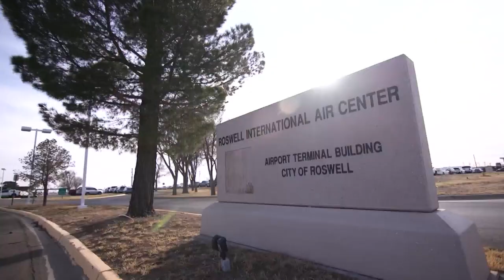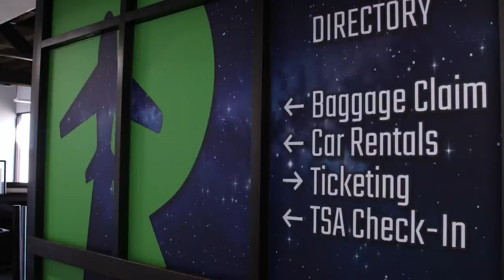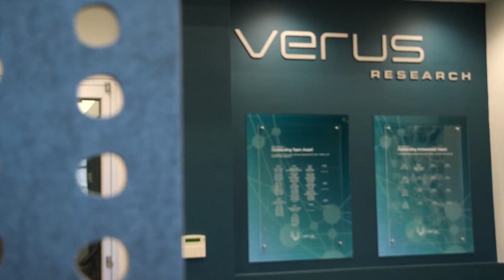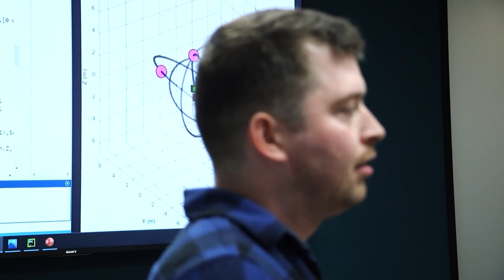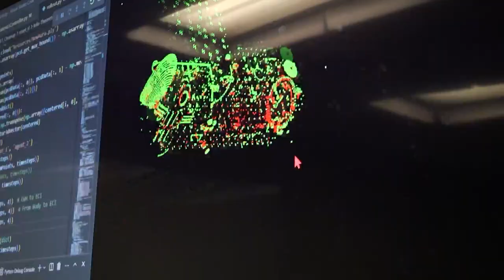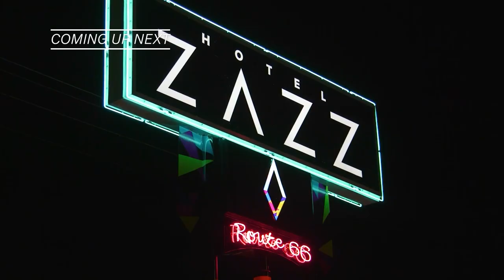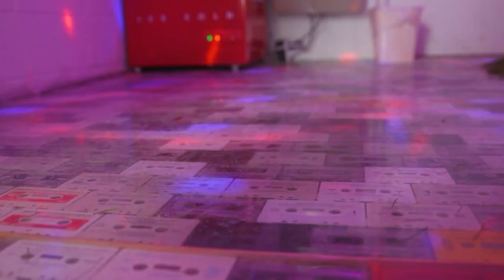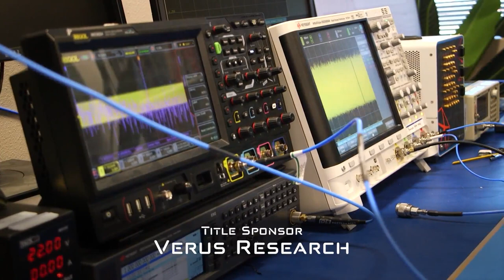New Mexico Frontiers (Episode 1)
Roswell Airport, Verus Research, Insight Lighting, Hotel Zazz